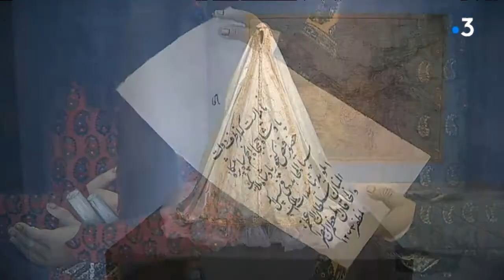L'art persan du 19e siècle sublimé par Christian Lacroix au Louvre-Lens